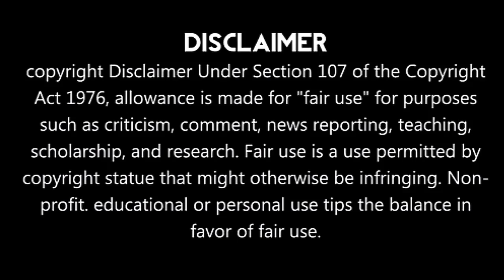IPL-2019 Chennai Super Kings In Action | Dhoni Raina Mass